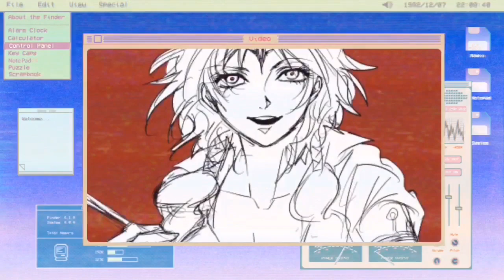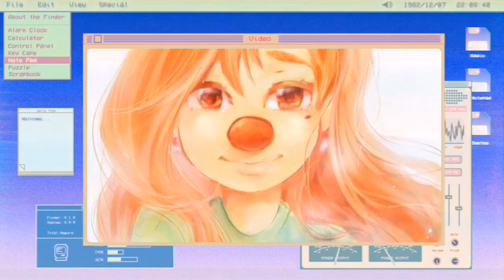HNTM C9: Opening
HNTM C9: The Switcheroo

Alex (Totally Spies)
Kristoff Bjorgman (Frozen)
Arba (Magi)
Gallade (Pokémon)
Manolo Sanchez (The Book of Life)
Kotestu Karburagi (Tiger and Bunny)
Smurfette (The Smurfs)
Elizabeth “Betty” Barrett (Atomic Betty)
Kazuichi Soda (Super Danganronpa 2)
Jasper (Steven Universe)
Sosuke Yamazaki (FREE!)
Goku (Dragon Ball Z)
Roxanne (A Goofy Movie)